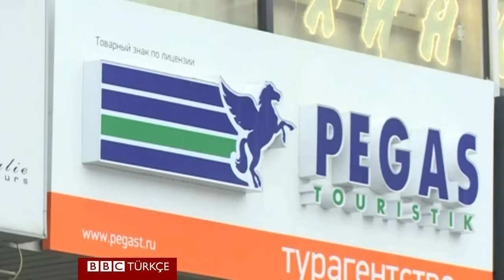Türkiye-Rusya krizi nereye gidiyor? - BBC TÜRKÇE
Rusya'nın Türkiye'ye yönelik ekonomik yaptırımlarının kapsamı ne olacak?

Rusların Türkiye'ye bakışı değişti mi? İki ülke arasındaki tansiyon nasıl düşer?

'Uçak krizi' sonrası merak edilen bu soruları, BBC Rusça servisi haber editörlerinden Famil İsmailov yanıtladı.